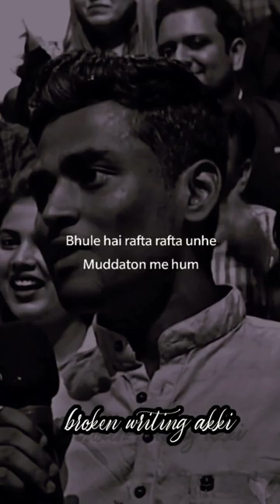broken boy 💔 Kapil Sharma show 😢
Kapil show shayri

mr shayar 07
mr shayar 07 shayari
Mr shayar 07 status
mr nomi sad shayari
mr nomi shayari
Mr nomi love shayari status
mr nomi shayari status sad
mr nomi shayari collection
Mr nomi shayari

 follow for more amazing content 😌

Kapil sharma show latest episode
kapil sharma show shayari
shayari in kapil sharma show.